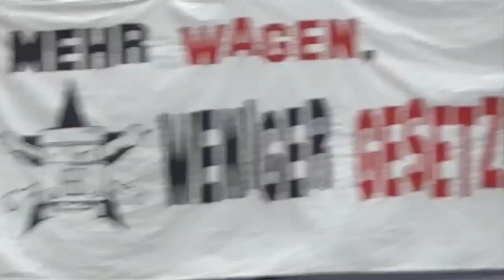BAMBULE 2012 Spontan-Demo zum Gedenken an Bambule 2002, 04.11.2012, (utopieTV-doku-video)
Hamburg, Innenstadt
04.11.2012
Bambule Hamburg
(utopieTV-doku-video)

Eine spontan Kundgebung van ca 100 Menschen zog am verkaufsoffenen Sonntag, den 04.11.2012 zwischen 16:00 und 16:30 durch die Hamburger Innenstadt. Sie erinnerten an die vor 10 Jahren in Hamburg stattgefunden Bambule. Dabei forderten sie kraftvoll und lautstark mehr Bauwagenplätze und plädierten für ein selbstbestimmtes Leben. Die Polizei bewies sportlichen Ehrgeiz, die Versammlung auseinanderzutreiben.

Hintergrund:
Quelle:

Quo vadis, Bambule? 10 Jahre Bordsteinkante sind genug!
Als am 04.November 2002 der Hamburger Senat,in Person von Ronald Barnabas Schill, mit Hilfe eines unscheinbaren Kommunalpolitikers namens Schreiber, die Bambule - ein kleines Bauwagendorf an der Vorwerkstraße - durch ein polizeiliches Großaufgebot räumen ließ, ahnte wohl keiner von ihnen, welche Ereigniskette sie mit dieser beispiellosen, populistischen Aktion in Gang setzen würden:
- europaweite Solidaritätsbekundungen - wochenlange Demonstrationen tausender Sympathisant_innen - außergewöhnliche Aktionen wie "Einmal im Leben pünktlich sein" - die komplette Stilllegung der Hafenstr. - friedlichen Bürger_innen wurde sogar ihr Weihnachtsbummel durch marodierende, schwer bewaffnete Polizeieinheiten versaut.
All das, um die wohl teuersten Kleingärten Hamburgs ihr Eigen nennen zu dürfen. Sie glaubten, es besser als der Vorgängersenat machen zu können, der schon im Dezember 1994 versuchte, die Bambule mit Hilfe einer Räumungsverfügung und begleitendem schweren Gerät aus dem Karoviertel zu vertreiben.
Auch 10 Jahre nach der widerrechtlichen Räumung ,existiert noch keine dauerhafte Lösung für die verstreut wohnenden ehemaligen Bambulebewohner_innen.
Die Bambule entstand aus einer Renovierungsphase eines Wohnprojektes in der Marktstr. Einige Personen zogen während der Arbeiten in Bauwägen in die Vorwerkstr.. Diese Wohnform sagte einigen mehr zu als das Leben im Steinhaus und so beschlossen sie, weiterhin im Karoviertel im Wagen zu leben. Den Charme der Bambule machten nicht nur die Bauwägen auf dem kleinen Areal aus, sondern auch die LKW ́s entlang der kompletten Vorwerkstr. & Laeiszstr.. Zwischenzeitliche Gespräche mit dem Bezirksamt zwecks eines Wohnprojektes in der Karolienstr.27, verliefen dab ei auf Grund der Hinhaltetaktik von Seiten der Stadt aus, im Sande.
Ab Ende Sommer 2002 bekamen die Bewohner_innen den behördlichen Eskalationswillen erneut zu spüren, welcher vorläufig in der Allgemeinverfügung zur Räumung vom 03.09. gipfelte. Diese Verfügung wurde einige Jahre später für rechtswidrig erklärt. Zu dieser Zeit lebten aber schon viele ehemalige Bambulebewohner_innen an der "Bordsteinkante" im gesamten Stadtgebiet verteilt. Ein Zurück zur Vorwerkstraße wurde durch die Anlage von, heute immer noch ungenutzten Kleingärten, bis zum heutigen Tage verhindert. Nachdem der Senat es nicht geschafft hat, die Bambule ganz aus Hamburg zu vertreiben, gab es zwar einige Angebote von Seiten der Stadt, ernst gemeint waren diese aber nicht.

see you...

utopieTV
independent-media
entsteht in Hamburg für Hamburg